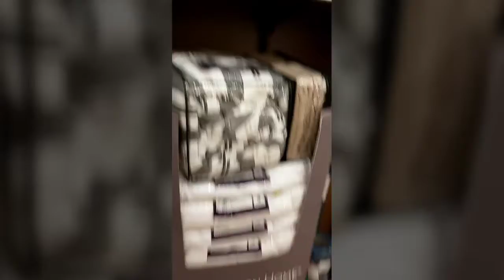Come shop with me | Aldi Finds | Halloween 2020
I work for Aldi and i wanted to show you all what we got in for fall and halloween.
Come shop with me we have some really fun and cute fall and halloween decor.
I will be posting more videos!! I love this time of year Halloween, Thanksgiving and Christmas.
My favor stores to shop at are Aldi, Walmart, Target, 5Below , family dollar store, dollar tree and many more stores
             ((((((((((((MOMMYAMY412))))))))))